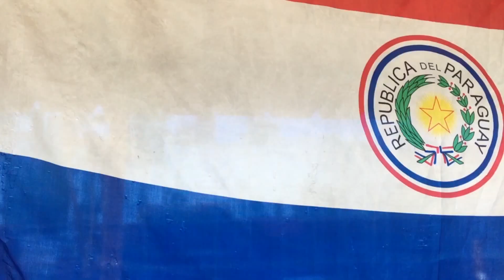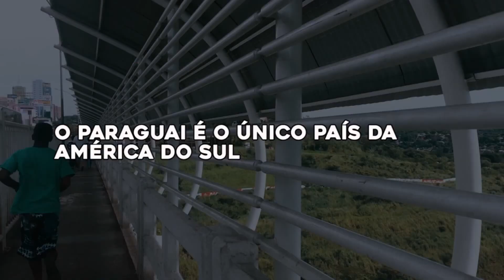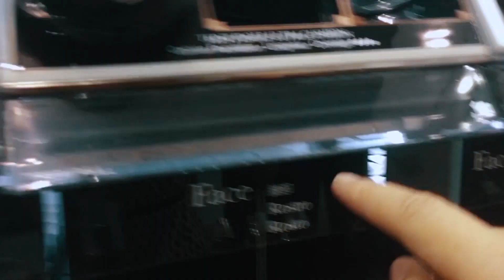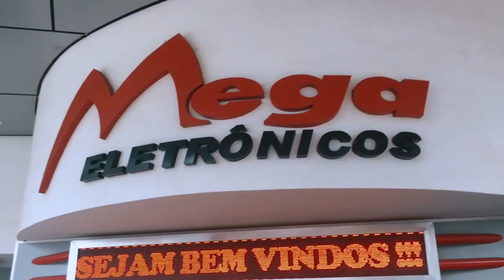COMPRAS NO PARAGUAI | Foz do Iguaçu #1 | Pula Muralha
COMPRAS NO PARAGUAI | Foz do Iguaçu #1 é o vídeo de estreia da Pula Muralha Expedições, série de viagem do Pula Muralha. Fomos para Foz do Iguaçu, no Paraná, destino das famosas Cataratas do Iguaçu, que não pode faltar na viagem de qualquer chinês ao Brasil!

Este é o primeiro vídeo da série de viagem para Foz do Iguaçu.
BASTANTE! 谢谢🙏

VÍDEOS MAIS VISTOS:
Manual do Mundo! Ft. Mari, Iberê e Helena em Chinês
Impressione os Amigos no Restaurante Chinês | Ft. Manual do Mundo
Chinesa da China Prova Comida Chinesa do Brasil
Como é Namorar com Chinesa? (Na Visão de Um Brasileiro)
Guloseimas da China com Tavião
Preparando Meu Casamento na China!!!
Como Falar Obrigado e De Nada em Chinês Mandarim | Curso de Chinês

Sobre as Cataratas do Iguaçu:

Cataratas do Iguaçu (em espanhol: Cataratas del Iguazú) é um conjunto de cerca de 275 quedas de água no rio Iguaçu (na Bacia hidrográfica do rio Paraná), localizada entre o Parque Nacional do Iguaçu, Paraná, no Brasil, e o Parque Nacional Iguazú em Misiones, na Argentina, na fronteira entre os dois países. A área total de ambos os parques nacionais corresponde a 250 mil hectares de floresta subtropical e é considerada Patrimônio Natural da Humanidade.

O parque nacional argentino foi criado em 1934, enquanto o parque brasileiro foi inaugurado em 1939. Ambas as áreas de proteção com o propósito de administrar e preservar o manancial de água que representa essa catarata e o conjunto do meio ambiente ao seu redor. Os parques tanto brasileiro como argentino passaram a ser considerados Patrimônio da Humanidade em 1984 e 1986, respectivamente. Desde 2002, o Parque Nacional do Iguaçu é um dos sítios geológicos brasileiros.

Historicamente, o primeiro europeu a achar as Cataratas do Iguaçu foi o espanhol Álvar Núñez Cabeza de Vaca, no ano de 1541.[2] Atualmente, é o segundo local mais visitado por estrangeiros no Brasil.

As Cataratas do Iguaçu participaram da campanha mundial de escolha das sete maravilhas naturais do mundo, organizada pela Fundação New 7 Wonders. As cataratas ficaram entre as 28 finalistas da campanha, que durou até o fim do ano 2011 quando foi atingido o número de 1 bilhão de votos.[4] No dia 31 de janeiro de 2012, o Google preparou um doodle especial em homenagem a descoberta das Cataratas do Iguaçu por Álvar Núñez Cabeza de Vaca.

Fonte: Wikipedia

Trilha sonora:
Musica- Rhythm